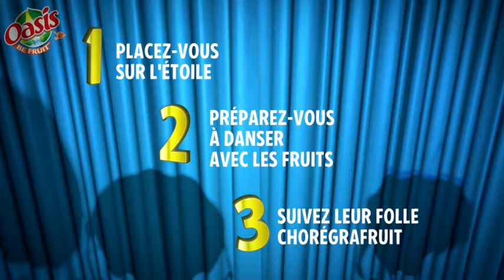Oasis Fruit Show Lou Anne R Carrefour Liévin 997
Du 27 au 28 Septembre, shakez votre booty fruit avec l'Oasis Fruit Tour ! Oasis vous invite en magasin pour danser avec les petits fruits ! Montrez à vos compotes à quel point vous avez le rythme dans le noyau et rendez-vous sur l'onglet « Fruit Tour » de la fanpage Oasis